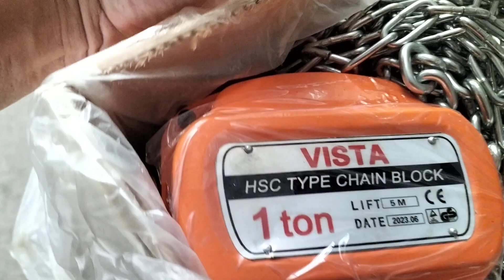kho palang xích. palang 1 tấn. palang kéo tay, palangvista palăng xích palangxich. palang1tan.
kho palang xích. palang vista palang 1 tấn. palang kéo rạp cưới
lh TỔNG KHO HỒNG PHÚC
HIỆU CHÂN,TÂN HƯNG,SÓC SƠN HN 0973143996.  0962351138

PALANGXICH. PALANG KÉO ĐỒ. PALANG1TẤN. PALANGXICH